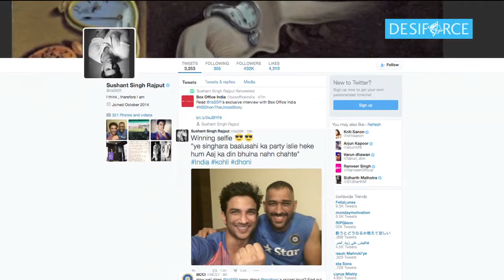Dhoni’s WINNING SELFIE with Sushant Singh Rajput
Sushant Singh Rajput starrer ‘M S Dhoni: The Untold Story’ has become the highest earning film of the year.  The bond between real and reel Dhoni continues even after the release of the film . Sushant had gone to watch the 3rd India v New Zealand ODI at Mohali. India won the match, thanks to Virat Kohli's batting skills and MS Dhoni's captaincy.